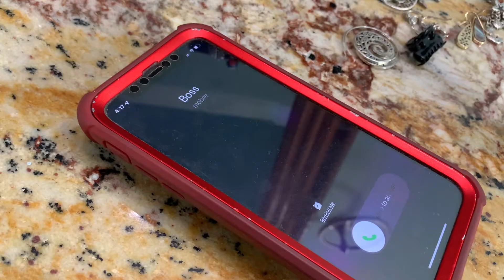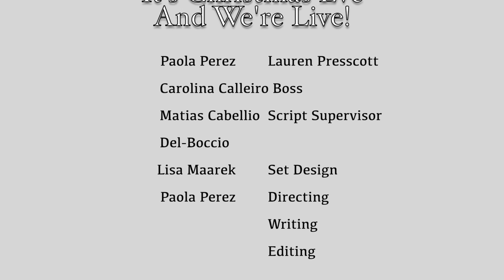It's Christmas Eve, and We're Live! - Short Film (2021)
Amid the hectic pathway to work, Lauren Prescott faces her first day as a News Anchor and hopes that the Christmas Spirit might lend her a hand.